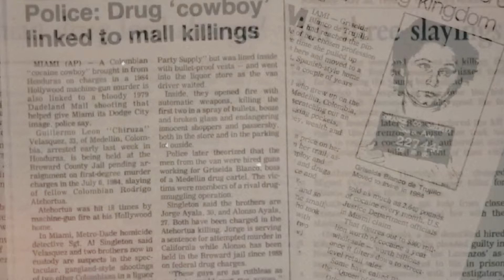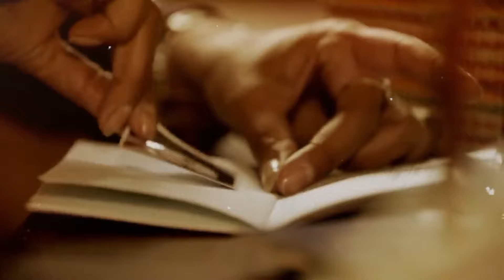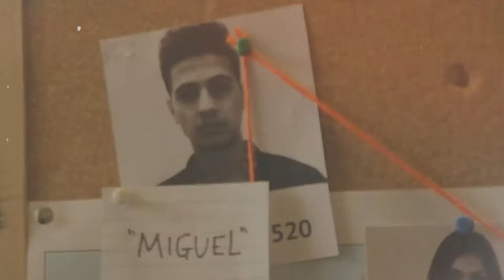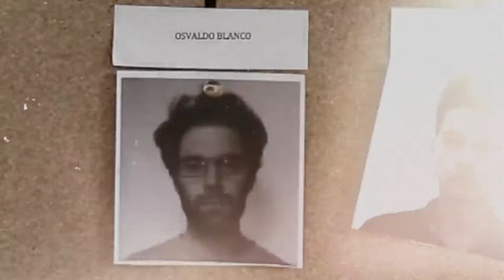Cocaine Godmother | The Brutal Legacy of Griselda Blanco | From Kidnapping to Cocaine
On True Criminal Mind, we bring you the best of unsolved mysteries, serial killer profiles, and courtroom drama.

Unearth the riveting tale of Griselda Blanco, the notorious Cocaine Godmother, in our latest YouTube video! 🕵️‍♂️ From chilling kidnappings to the ruthless world of cocaine, delve into the brutal legacy of this infamous queenpin. 👑💼 Brace yourself for a journey through the dark corners of crime history!

You are viewing: Cocaine Godmother | The Brutal Legacy of Griselda Blanco |  From Kidnapping to Cocaine

Inspired by:
🟢From Kidnapping to Cocaine: The Brutal Legacy of Griselda Blanco
🟢Cocaine Godmother: Griselda Blanco's Evil Legacy
🟢 Griselda Blanco: Godmother of Cocaine - Deadly Women - S04 E02 - True Crime
🟢 This Is How Drug Lord Griselda Blanco Was Really Killed
🟢 The Shocking Transformation of Griselda Blanco Into The Black Widow | Our History

Join us as we uncover a gripping story filled with mystery and deceit. We'll piece together clues to reveal the shocking truth behind it all. Was it a sudden realization or a slow unraveling? What drove them, and how did they deal with it? Get ready for a journey into human psychology and the hidden world of crime.